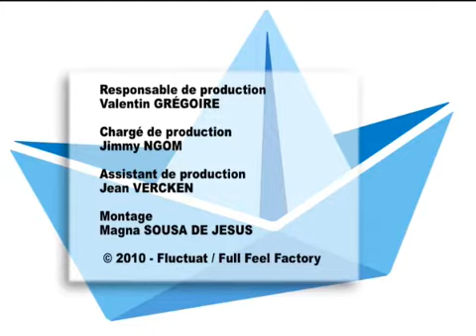Zapping du 2 juillet 2010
La chaleur fait des dégâts, entre des japonais aux encouragements particuliers, Nelson Monfort qui ne comprend pas le but du "ni oui, ni non", un François-Marie Banier déphasé et une actrice porno qui explique pourquoi elle aime le X. A voir dans le zapping du jour.